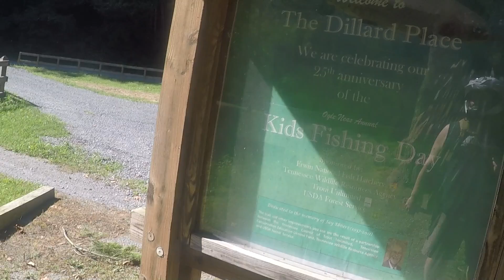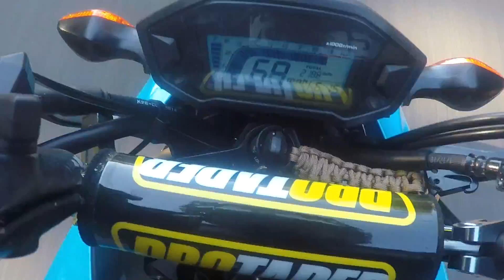Mountain ride on the Honda grom, even got the drone out.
Just a short trip on the bike